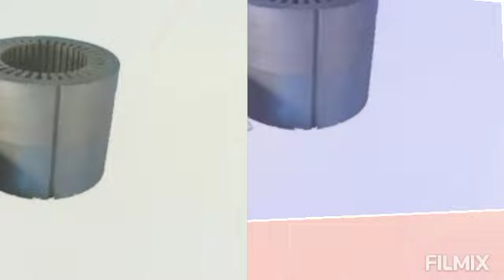Swami die casting in Ahmedabad